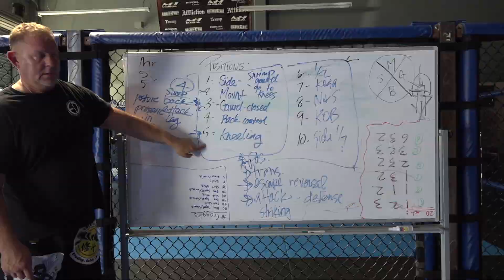Erik Paulson's Combat Submission Brazilian Jiu-Jitsu Association.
Erik Paulson's Combat Submission Erik Paulson's Brazilian Jiu-Jitsu Association​!